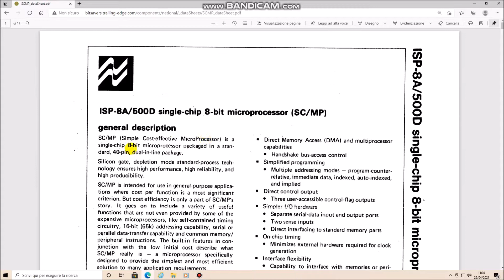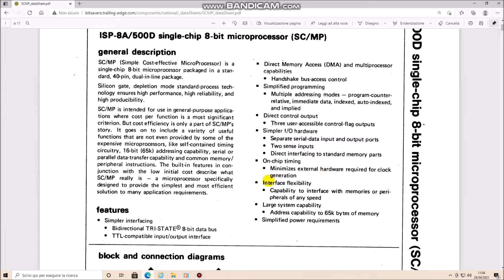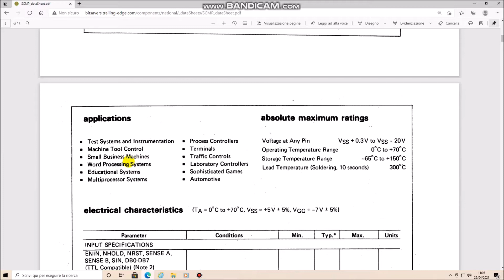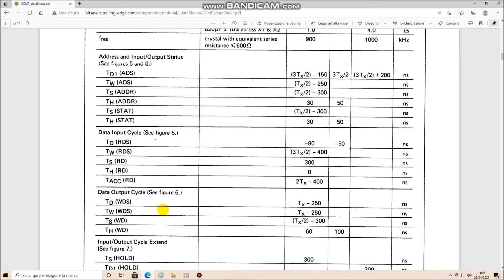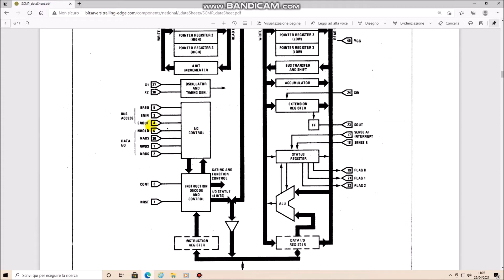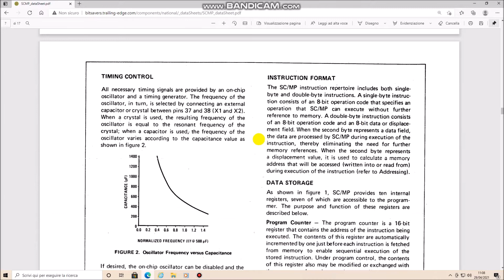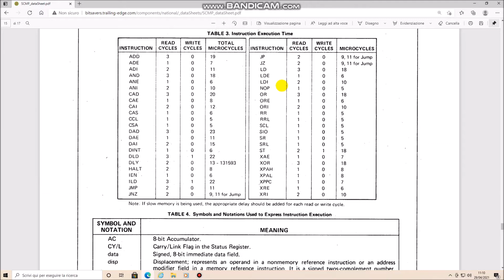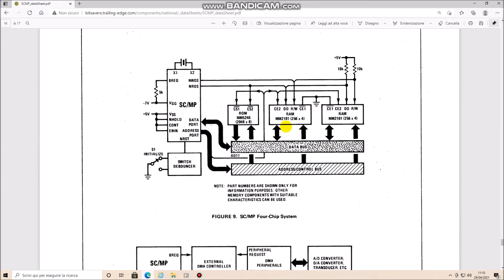SC/MP Kit National Semiconductor Autocostruito [Italiano]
Benvenuti in questo mio video su YouTube. In questo canale posto video dove vi mostro e descrivo brevemente i miei retrocomputer che colleziono sin da quando avevo 13 anni (ora ne ho 21).

In questo video vediamo una scheda autocostruita molto interessante e curiosa, basata sul poco diffuso processore SC/MP ( SCAMP ) di National Semiconductor. La scheda è di fatto una training card SC/MP Kit nata come scheda demo per lo Scamp.
Devo ringraziare il signor Mauro e il signor Roberto che all'epoca realizzarono questa scheda e hanno deciso di regalarmela.
La scheda monta solo LED e pulsanti/switch che sono l'unico modo per interagire con il microprocessore, "parlando la sua lingua". La RAM a disposizione è di 256Byte.
Ho provato la scheda e risulta ancora perfettamente funzionante, nonostante sia stata realizzata nel 1977!

Se avete in soffitta oppure in cantina un vecchio computer epoca anni 80 e ve ne volete liberare, piuttosto che buttarlo nella spazzatura contattatemi! La mia mail è: a.liberalato "chiocciola" libero.it (sostituite "chiocciola" con il simbolo @)
Grazie!